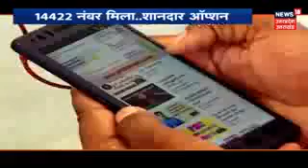अपना खोया हुआ फोन पाए बस एक कॉल में . GOVT NEW SERVICE